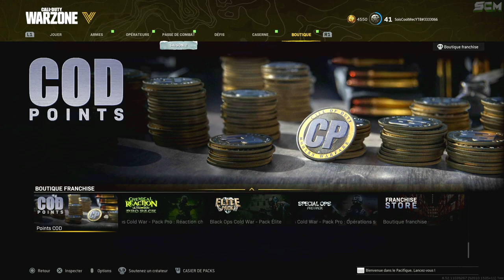COMMENT AVOIR LE PACK DE SKIN FLÂNEUR DES PLAGES GRATUIT SUR WARZONE VANGUARD, PACK COMBAT SAISON 2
▬▬▬▬▬▬▬ • BIENVENUE 😍 • ▬▬▬▬▬▬▬

▬▬▬▬▬▬▬ • PARTENAIRES 💪 • ▬▬▬▬▬▬▬

👉StealthGamer:
"SOISCOOLMEC"
"STRIKESOISCOOL"

TikTok "SoisCoolMecYTB"
👻Snapchat "soiscoolmec"

.▬▬▬▬▬▬▬ • TOP DON 💰 • ▬▬▬▬▬▬▬

▬▬▬▬▬▬▬ • MUSIQUE OUTRO 🎵 • ▬▬▬▬▬▬▬